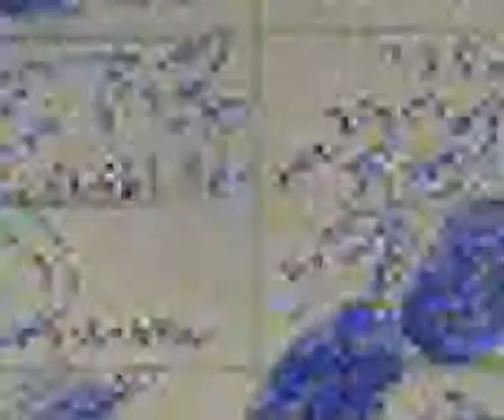●▬▬๑۩ خبرهایی از انتخابات 96 ۩๑▬▬●